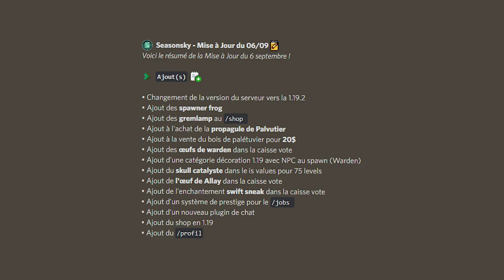Je suis enfin NIVEAU 200 sur mon métier de FERMIER ! | Skyblock Minecraft 1.19 | Ep 18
18ème épisode  de mon aventure en SkyBlock sur Minecraft 1.18 !

Aujourd'hui, je vais découvrir avec vous les ajouts de la 1.19 sur le Skyblock ! Cette mise à jour est vraiment super intéressante, puisqu'elle ajoute évidemment les nouveautés de cette version mais également plein de choses intéressantes sur le serveur !
J'ai également enfin passé le niveau 200 sur mon métier de Fermer, ce qui me donne maintenant accès au métier "FermierPrestige", donc un niveau encore au dessus ! Sinon, j'ai également continué l'aménagement de ma base pour accueillir le futur énorme projet que vous attendez tous...

La série SkyBlock se déroule sur le serveur Minecraft : SeasonSky